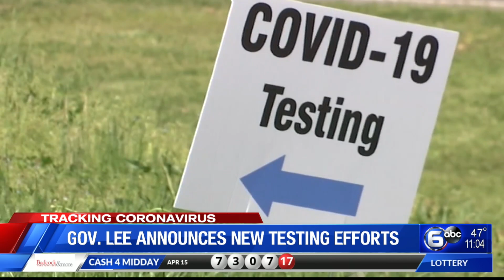Gov. Lee announces expanded testing efforts